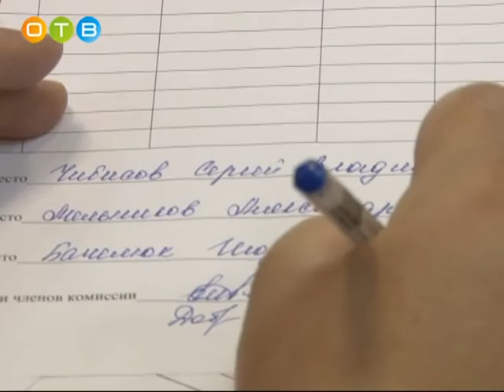В Одинцово 3 августа прошел конкурс на звание «Лучший по профессии в сфере ЖКХ»